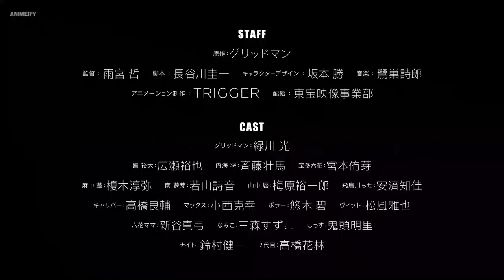Gridman Universe Movie - Official Teaser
"Gridman Universe" will be released on March 24 premiere in Japanese theaters.

[STAFF]
Original: Gridman
Director: Satoshi Amemiya
Screenplay: Keiichi Hasegawa
Character design: Masaru Sakamoto
Animation production: TRIGGER
Distribution: Toho Imaging Division